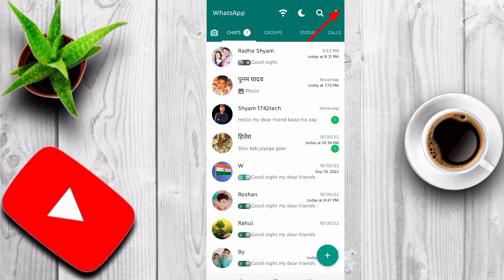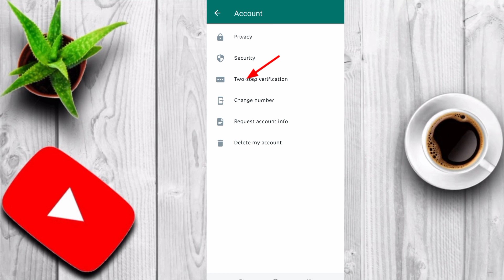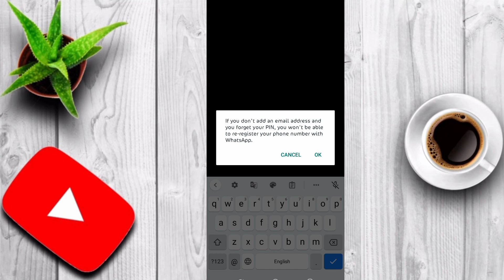Whatsapp hack hone se kaise bachaye 2022 !! how to protect whatsapp from hacking ! whatsapp hack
About;  hello dosto is video me maine aapko bataya hai, WhatsApp hack hone se kaise bachaye , WhatsApp hack to pura video dekho ?

Your Queries.
Whatsapp hack hone se kaise bachaye 2022
how to protect whatsapp from hacking
whatsapp hack
whatsapp security
whatsapp hack kaise hataye
whatsapp hack kaise kare
whatsapp hack kaise kare bina otp bina scan ke
whatsapp hack kaise kare new 2022
whatsapp tricks,
how to safe whatsapp account,
how to save whatsapp account from hacking,
how to save whatsapp account from hackers
hindi